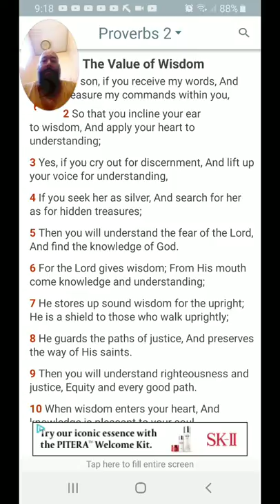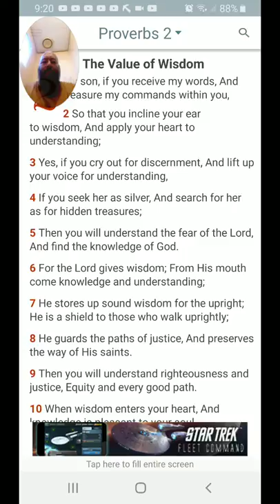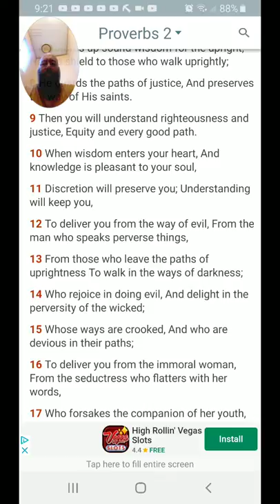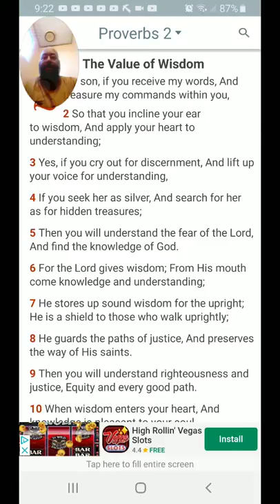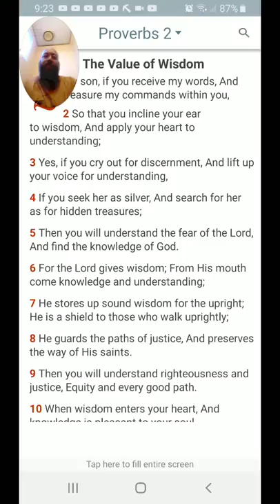Proverbs 2 with commentary